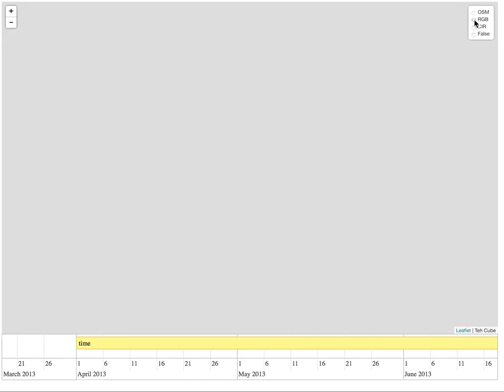Australian Geoscience Data Cube - Prototype WMS Server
A quick demo of the prototype AGDC WMS server showing zoom, pan, different band combinations and different time periods in real time.